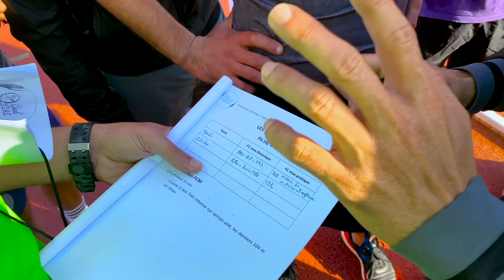دورة تكوينية في مجال الرياضة لأبناء حاضرة المحيط في مدينة اسفي